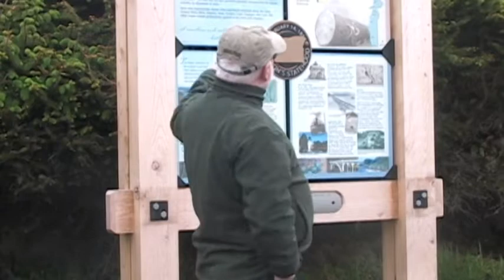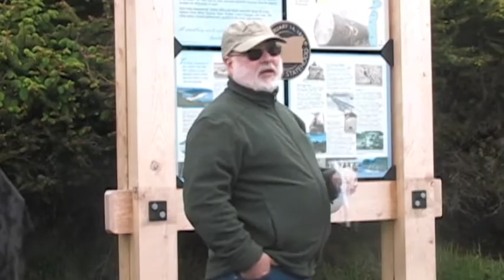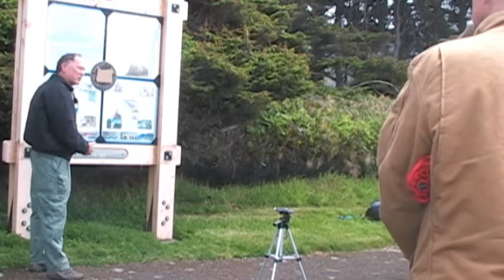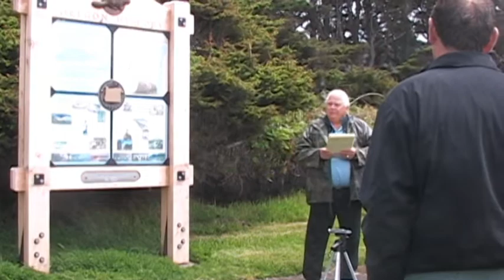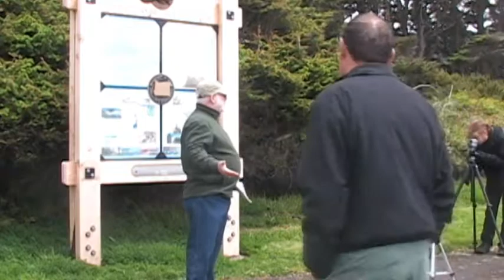Yachats Historic Marker Dedication 5-27-2011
Dedication of the Historic Marker at the Yachats State Park, May 27, 2011.
Due to complications with rain and wind, only some of the footage taken at the event was salvagable.